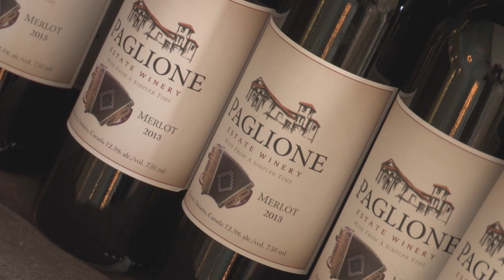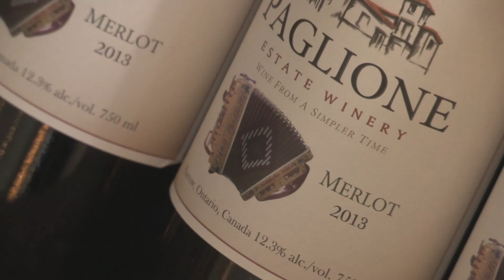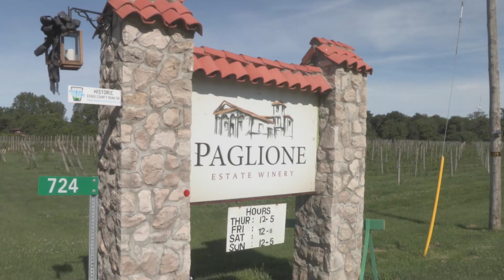Paglione Estate Winery - The Dan Gemus Real Estate Team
Essex County is a vital hub for Ontario's wine industry. What better way to highlight these amazing wineries than our very own Essex County Winery Video Series.

Broker/Owner of The Dan Gemus Real Estate Team, Dan Gemus, introduces Paglione Estate Winery. This is only 1 of 15 videos in our series so please be sure to check out the entire catalogue of wineries.

For more information about this, and many more wineries, please